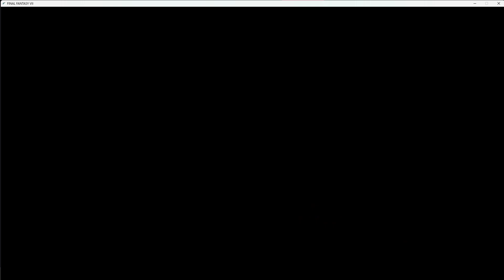Final Fantasy 7 Randomizer Part 19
We are back at the loudest part of the game. RIP Headphone users. We go on a date at the Gold Saucer, lose the materia we fought so hard to get, and find out one of our buddies may not be out buddy.

We then almost get lost in a maze. Thankfully my smart brain figured out the proper pathing! I am not smart enough to get past the rolling donuts first try though. so there's that.